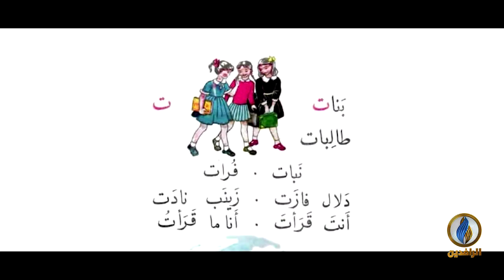منبر_الرافدين | وسط قمع الميليشيات للمتظاهرين.. ثورة_تشرين صامدة ومستمرة